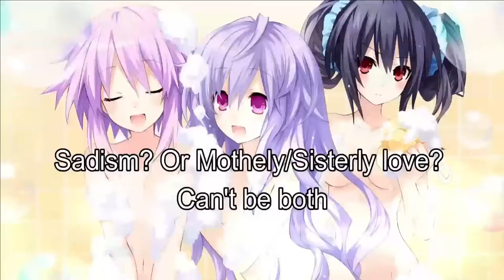Neptunia Game Rankings: Worst to Best (Retro Upload) (God Tier Reviews) Episode 7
Triple P is dead. Thanks Twitter. Also of note, Super Nep RPG and Neptunia Virtual Stars are excluded due to time of recording. To give the skinny, they're in the top section of Neptunia games.

Rule #1: Start no Beef

I Am An AniTuber. 99.99% of my gameplays are ANIME games. I also Review Anime and Anime Games. Often times through gameplay, but I generally love talking about anime.